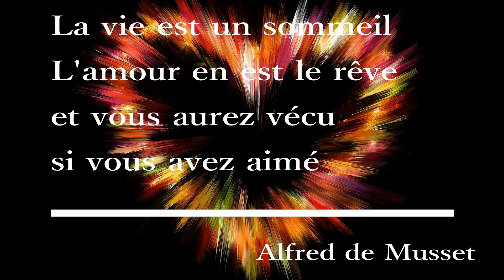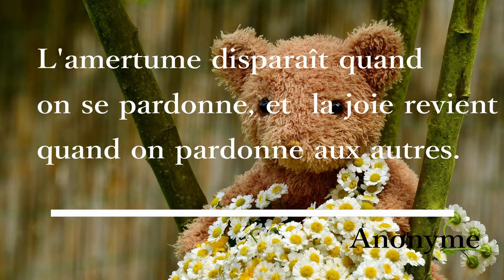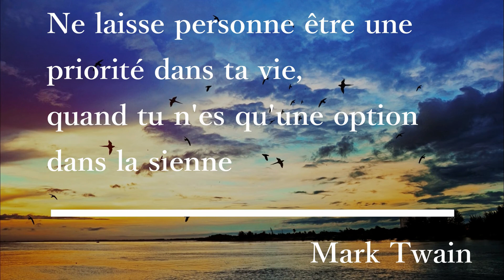LES PLUS BELLES CITATIONS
J'ai choisi 7 thèmes avec 2 citations pour chacun, pour faire ma première vidéo de ce genre.
Ce sont des citations positives.
J'en ferai certainement une ou deux autres à l'automne et en hiver.
Par ordre alphabétique :
Ame, amitié, amour, pardon, sagesse, souffrance, vie.

Liens du gentil "pianographe" (c'est le nom de sa chaîne) qui m'a permis d'utiliser sa musique de G. Brassens qu'il a joué au piano : Les passantes